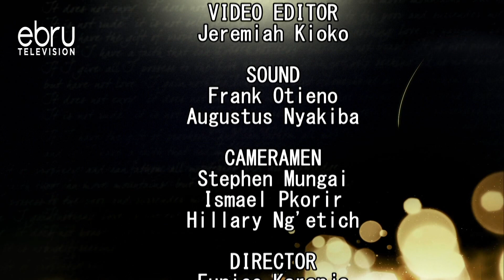FEAR MEN! I made a surprise visit to my boyfriend but ended up surprising myself